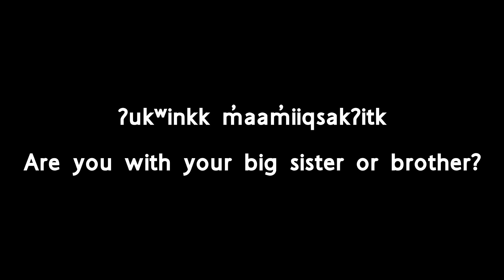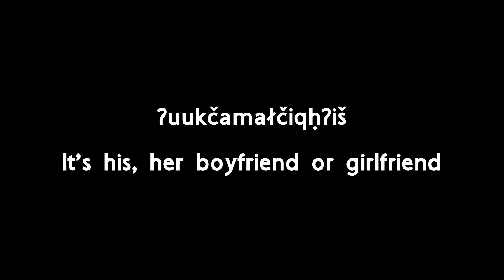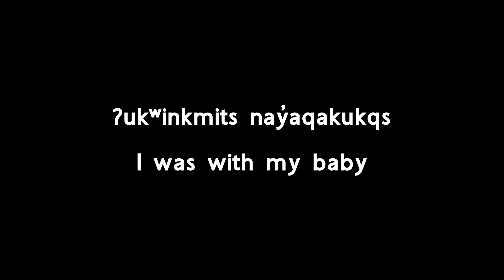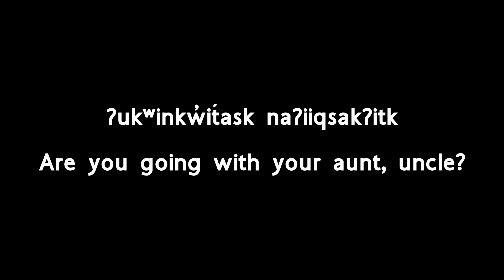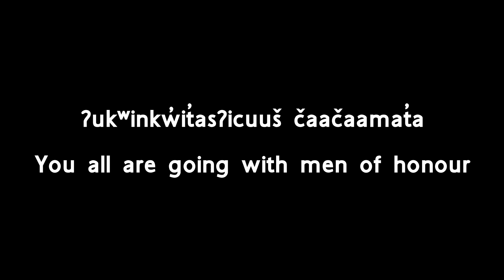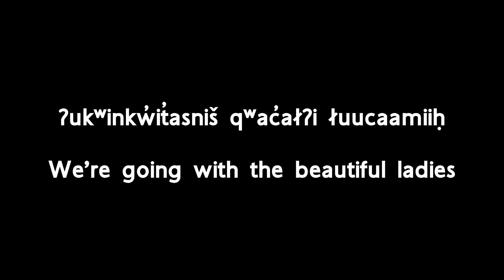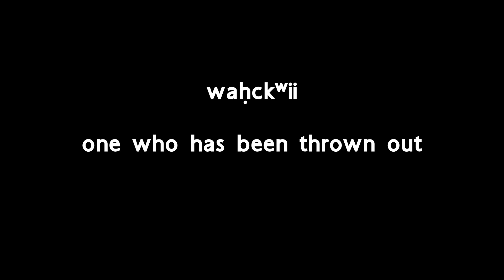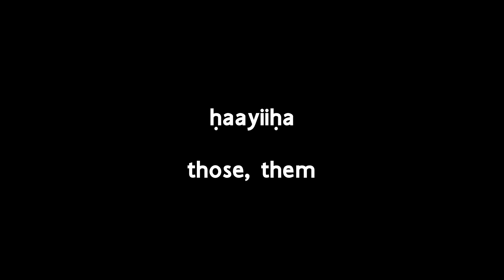Chapter 11. Who are you with?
These videos follow along with the book ciqšiƛʔiš ƛaʔuukʷiʔatḥ ƛaʔuuʔi - Tla-o-qui-aht Speaks Second Edition as it is told by kaamatḥ Levi Martin.

00:00 - Intro
00:15 - Am I with my nephew?
00:20 - You're with your niece
00:30 - Are you with your big sister or brother?
00:37 - I'm with my little sister or brother
00:46 - Is he, she with his, her father?
00:52 - He, she is with his, her mother
01:01 - Are we with our aunt or uncle?
01:08 - You all are with your aunt or uncle
01:19 - Are you all with your wives?
01:26 - We're with our husbands
01:34 - Are they with their grandparents?
01:41 - They're with their queen
01:50 - It's his, her boyfriend or girlfriend
01:59 - He, she is with their boyfriend or girlfriend
02:05 - He, she loves him, her
02:13 - He, she is going around with their love
02:23 - They go as a couple
02:28 - He, she is alone
02:38 - Was I with my daughter?
02:46 - You were with your daughter
02:53 - Were you with your baby?
03:00 - I was with my baby
03:07 - Was he, she with his, her dog?
03:14 - He, she was with my dog
03:22 - Were you all with the helpers?
03:31 - We were with our helpers
03:42 - Were we with our young men, sons?
03:49 - You were with your young men, sons
03:57 - Were they with the men?
04:04 - They were with the women
04:10 - Is it said he, she was with their friend?
04:20 - It's said he, she was with Tsimka
04:26 - Am I going with them?
04:34 - You're going with them
04:47 - Are you going with your aunt, uncle?
04:56 - I'm going with my aunt, uncle
05:08 - Is he, she going with that person?
05:16 - He, she is going with that person
05:26 - Are we going with men of honour?
05:33 - You all are going with men of honour
05:42 - Are you all going with our ladies of high honour?
05:47 - We're going with our ladies of high honour
05:55 - Are you going with the beautiful ladies?
06:05 - We're going with the beautiful ladies
06:15 - Let's do it
06:18 - Amen!
06:21 - With
06:23 - Going to be with, going with
06:30 - Going around with
06:36 - Friends with
06:41 - Friends with, doing with
06:47 - Couple
06:50 - Alone
06:55 - Hurting, Loving
06:58 - Person
07:01 - Man of honour
07:06 - Ladies of honour
07:11 - His wife
07:16 - Her husband
07:24 - Young man, son
07:28 - Young lady, daughter
07:31 - Girl
07:36 - Boy
07:39 - Baby
07:44 - Helper
07:51- One who has been thrown out
07:54 - Dog
07:57 - Beautiful
08:03 - That one
08:07 - Those, them